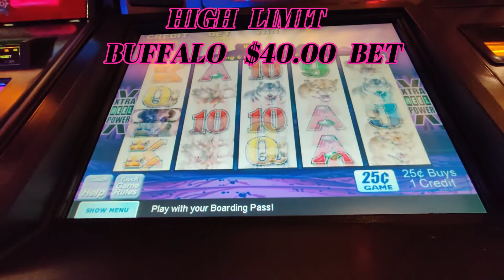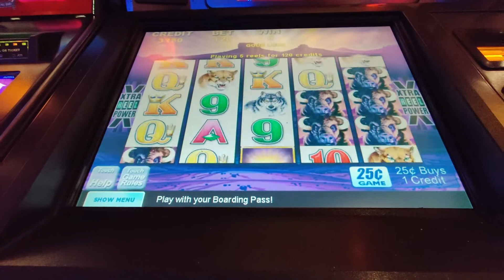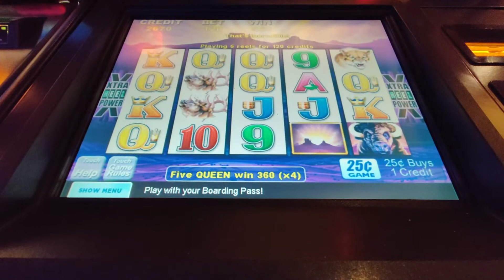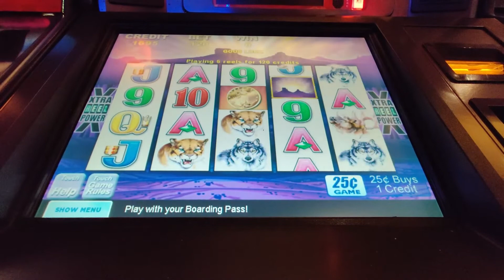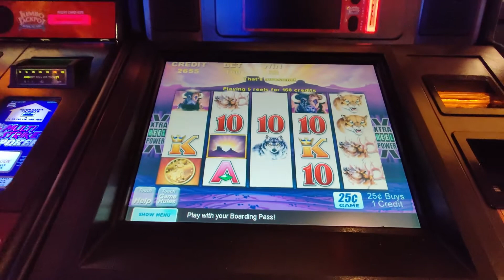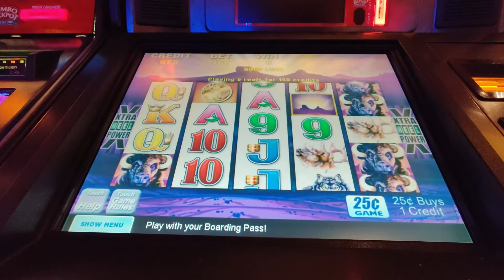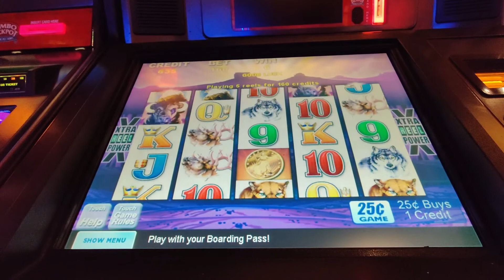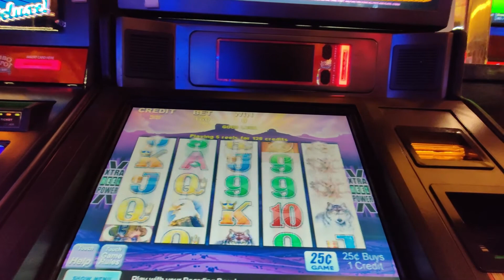HIGH LIMIT BUFFALO $40 BET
$40 BET HIGH LIMIT BUFFALOOOOO